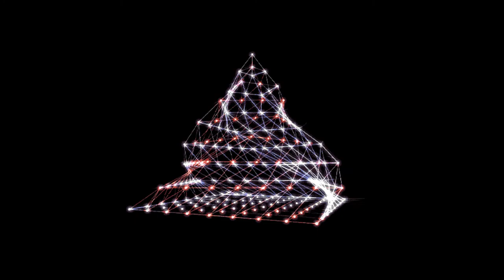Animated Triangle Background | Video Loop | Free Download HD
Free Motion Backgrounds Channel.
Free Motion Backgrounds, Loop, Backdrops, Animated Wallpapers, Wedding Background, Jumbacks.
For Editing , Green Screen, VFX, Led Wall, Compositing.

If you are the author or copyright owner of any of the material used, and you want it to be removed, please mail us here:  And we will delete it immediately!